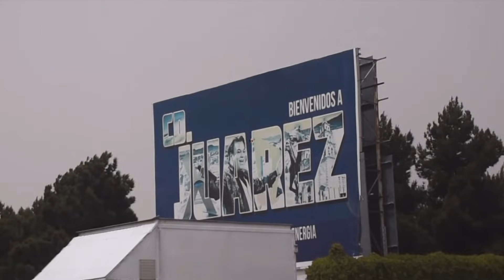¡AMÉRICA CAMPEÓN! | FINAL COPA MX. | América vs Juárez